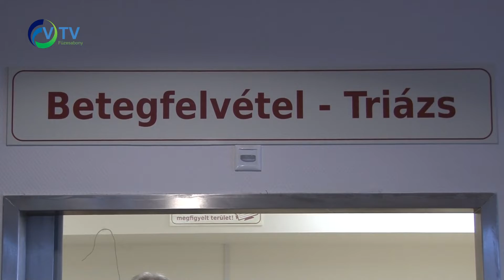Változás a sürgősségi ellátásban